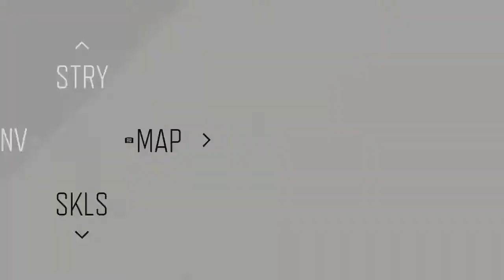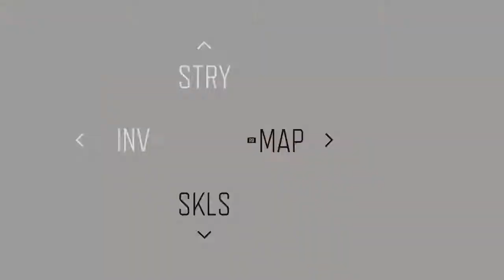Days Gone Gameplay Walkthrough Part 39 IDF PUP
In this Days Gone Gameplay Walkthrough Part 39 IDF PUP video, I completed Story Mode Single player Campaign Mission of Days Gone on PC in 720p 60FPS.

This is truly a video game work. If anything similar happens in real life events. It is Purely Coincidental.

This is my gameplay walkthrough video of Days Gone, played this game in Full HD 720p 60FPS in Windows PC in hindi commentary. In this video, I completed the mission of the Story Mode / Single player / Campaign Mission of Days Gone in Hindi Commentary.

So I hope you enjoyed the Gameplay Walkthrough of this game.

My Equipments :-
ASUS TUF Gaming Laptop FX505DY
Cosmic Byte Dark Matter Gaming Keyboard and Mouse Combo
Redgear Zonik Wireless Gamepad for PC
Zebronics Zeb-Thunder Wireless BT Headphone
Blue Snowball iCE Mic
Mic Stand and POP Filter
Zebronics Zeb-Ultimate Pro Web Camera

Stay safe, stay healthy, Be the HERO you always wanted to be.